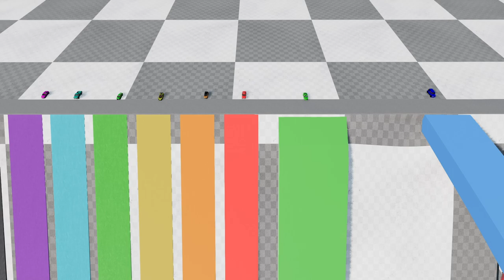Rainbow Rampage: Insane Descents and Colorful Carnage in BeamNG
In this video, watch as colorful cars take on a treacherous descent and meet their demise in epic crashes.

Experience the Incredible Physics of BeamNG with this Awesome Video Playlists!